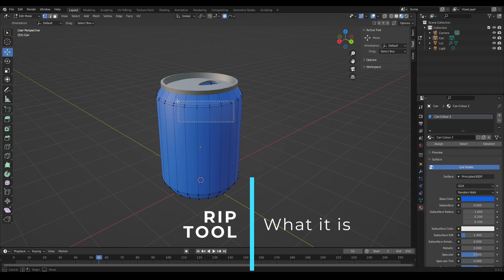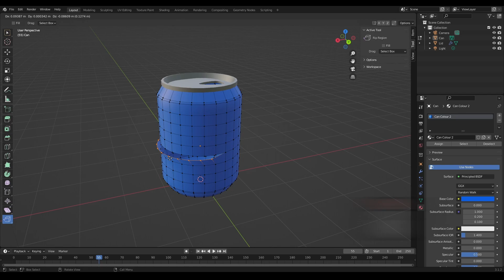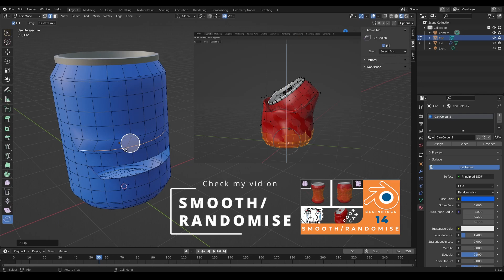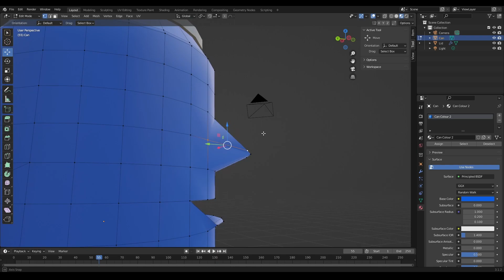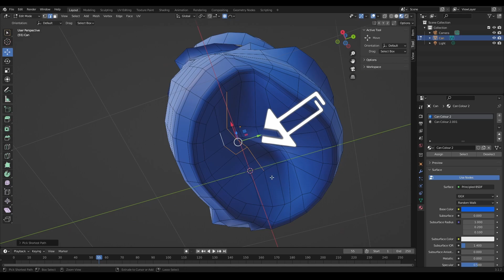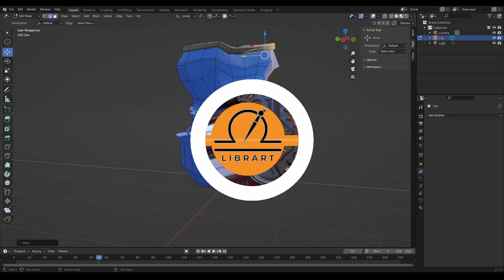How to use the Rip Tool in Blender: Tutorial 18 - Blender Beginner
In Tutorial 18, we go over the last of the edit mode tools - the Rip Tool.
It's a very simple tool this one so won't require much to go through
- What the tool is.
- How to use it
- Fill Option
- Rip Region and Rip Edge (the two modes).
- Quick Demo.

CHAPTERS:
0:00 - What Rip Tool is
0:37 - How to use Rip Tool (Rip Region)
1:16 - Fill Option (in Rip Region)
2:37 - Rip Edge (secondary function)
4:10 - Quick Demo

The can is back for this one (it must hate me by now 😂) - it was a good mesh to quickly showcase it's use. However like all tools in 3D modelling, it's applications are vast.